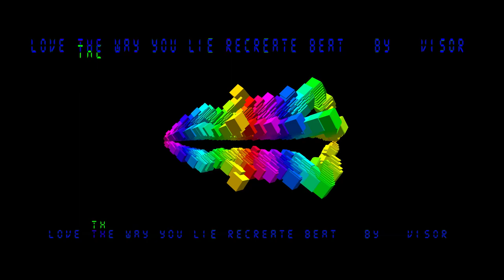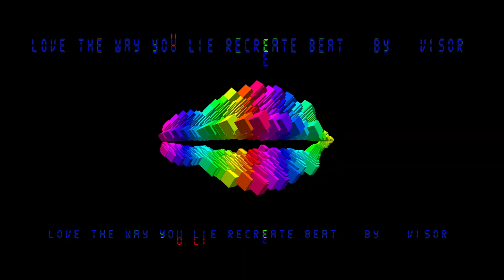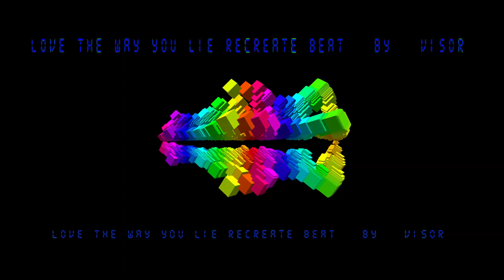Rihanna ft.visor v-music Love The Way You Lie Recreate 2024 Love The WayYou Lie (instrumental )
Welcome to Visor V-Music, your ultimate destination for an immersive musical experience. We are dedicated to delivering the soul-stirring power of original music directly to your screens. Our channel is your gateway to a world of harmonious creativity, where we craft, compose, and curate breathtaking songs that touch the deepest corners of your heart.

🎶 What You'll Find Here:
• Original Songs: Dive into a treasure trove of original music compositions that span various genres, from heartwarming ballads to energetic pop and rock anthems.

• Emotional Journeys: Our music is designed to take you on emotional journeys, conveying stories and feelings that resonate with your own experiences.

• Artistic Expression: Visor V-Music is a canvas for artists to express themselves, and every note, lyric, and melody is a piece of our hearts poured into music.

• High-Quality Production: Immerse yourself in the rich soundscapes we create, with top-notch audio and visual production to enhance your listening experience.

• Collaborations: Occasionally, we team up with talented musicians and vocalists to bring you unique and unforgettable collaborations.

🔔 Stay Tuned:
We're constantly working on new music to brighten your day, inspire your moments, and offer a soundtrack to your life.

We love hearing your thoughts and getting to know our incredible audience.

Visor V-Music is not just a channel; it's a musical journey waiting to be explored. Whether you're seeking solace, excitement, or inspiration, our original compositions are here to accompany you. Thank you for being a part of this musical voyage with us! 🎵🎤🎸